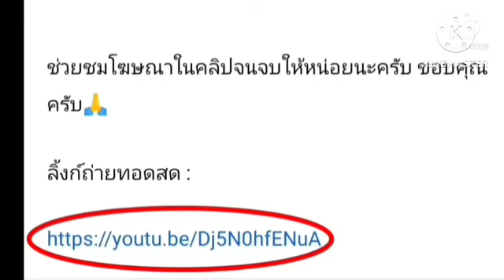ลิ้งค์ถ่ายทอดสด⏰[13:00 น.] ไทย🇹🇭 พบ 🇲🇾 มาเลเซีย รอบชิงฯ ศูกร์ 29ก.ย.66 ตะกร้อทีมชาย เอเชียนเกมส์2022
ไทย (ทีมชาย) 🇹🇭 vs 🇲🇾 เมเลเซีย (ทีมชาย)
รอบชิงชนะเลิศ FINAL
ตะกร้อทีมชาย เอเชียนเกมส์ 2022

เซปักตะกร้อทีมชาย เอเชียนเกมส์ 2022
เอเชียนเกมส์ 2022
เซปักตะกร้อทีมชาย